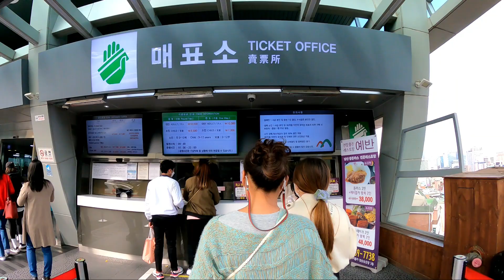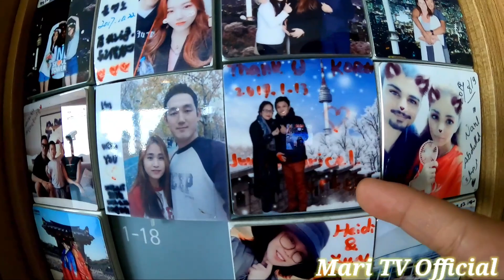Ang Pamamasyal sa Namsan Tower- at ang buong view ng Seoul South korea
Napakagandang view sa taas ng Namsan Tower,buong Seoul ay makikita.Nice place at clean area .